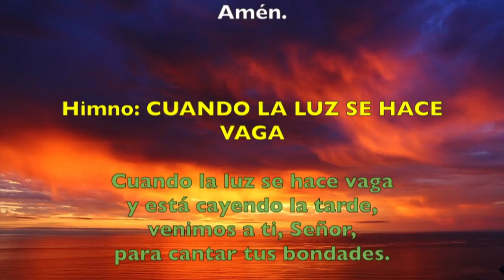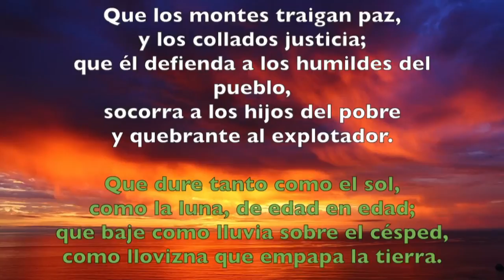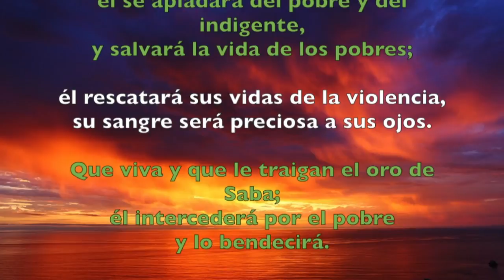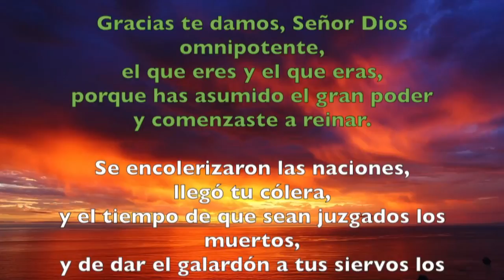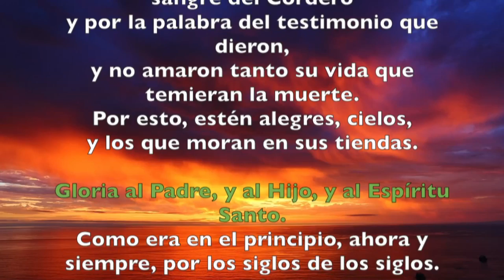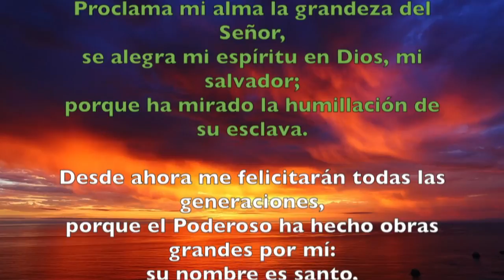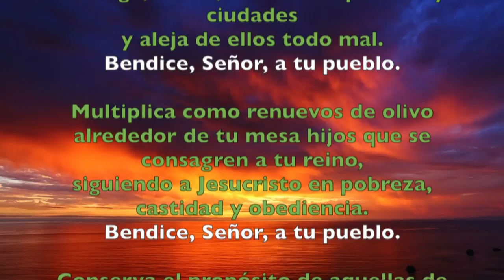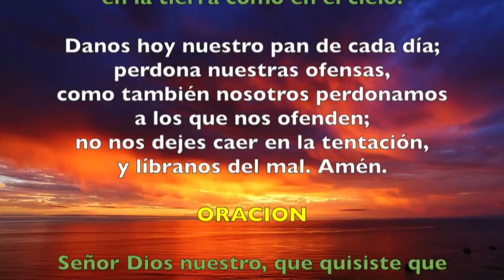Oración de la tarde (Vísperas), JUEVES 24 ENERO 2019 | Padre Sam | Producción Crisol